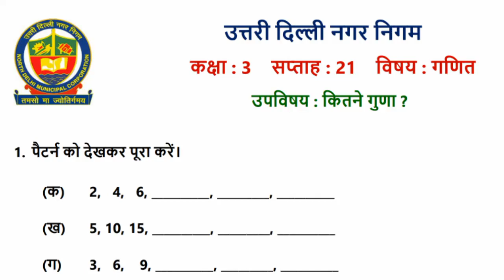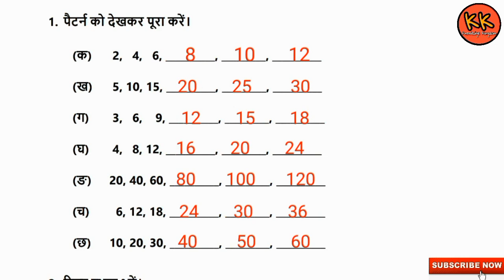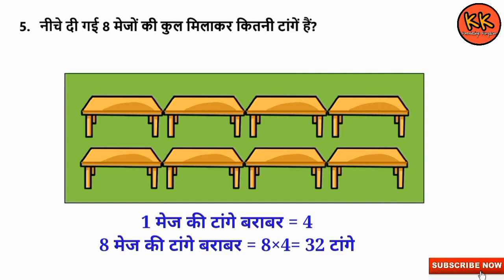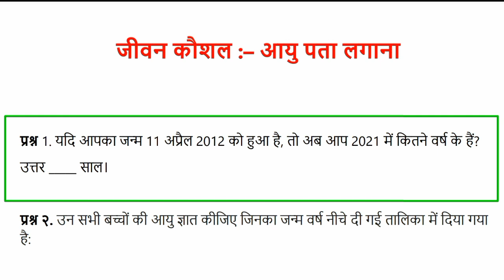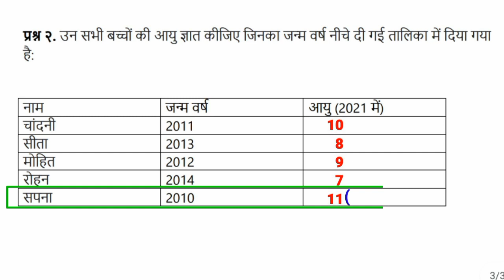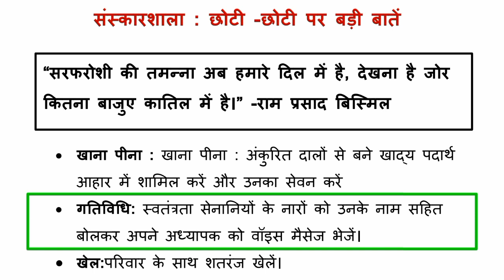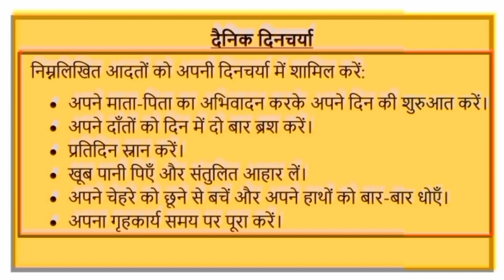कक्षा 3 गणित (23/11/21) सप्ताह 21 उपविषय कितने गुणा Class 3 Maths Worksheet Week 21 Kitne Guna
कक्षा 3 गणित (23/11/21) सप्ताह 21 उपविषय कितने गुणा @KNOWLEDGEKINGDOMsolution  Class 3 Maths Worksheet Week 21 Kitne Guna MCD Worksheet Kaksha 3 ganit